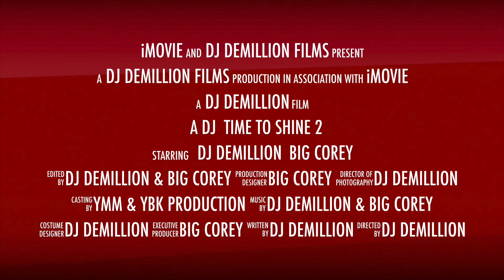A DJ Time to Shine 2 Trailer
A Dj Time to Shine 2 is based on a real story.